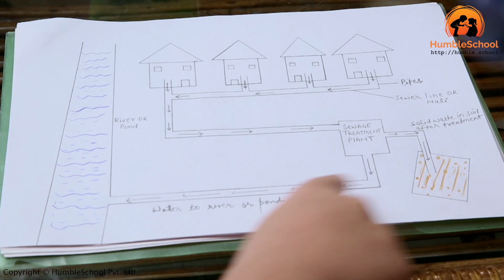More About Plants - Human Role in Recycling Resources - 2. The Importance of Recycling